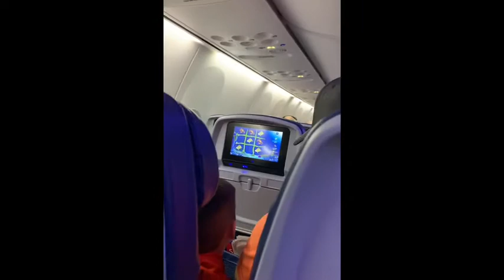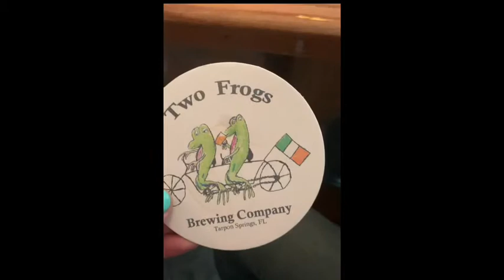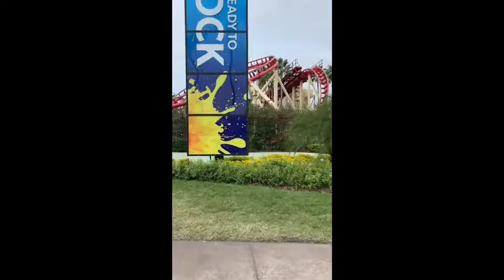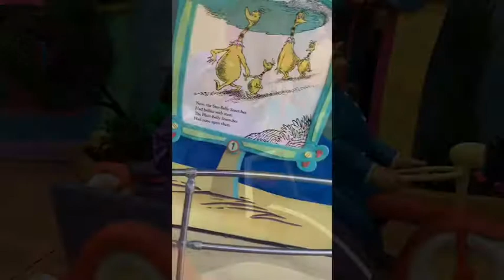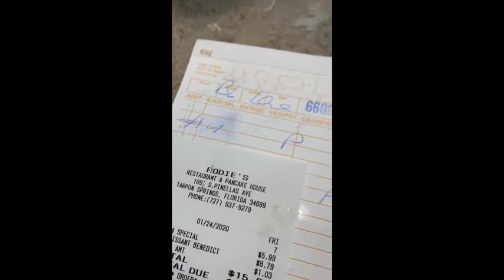Florida vlog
Follow me around on my vacation with my bffs and fiancé!
*This was filmed in JANUARY before the corona.